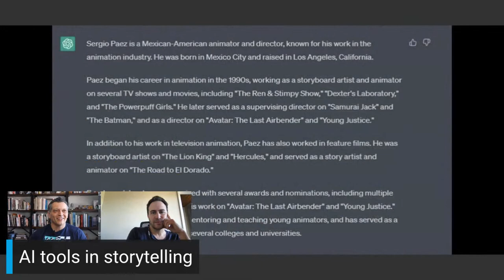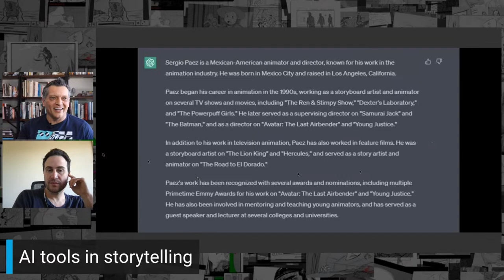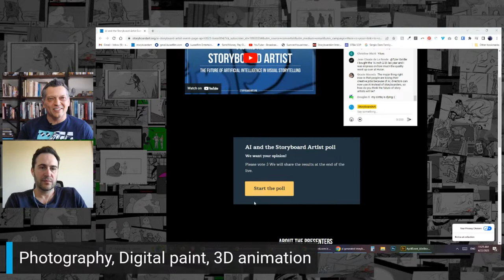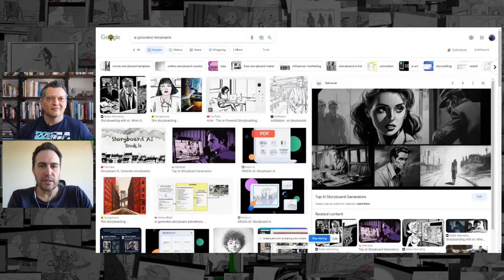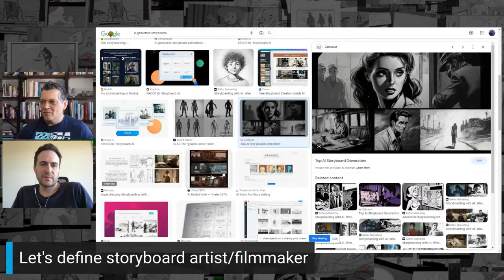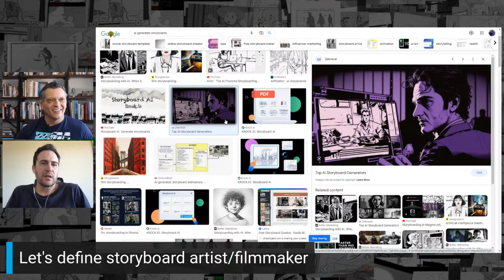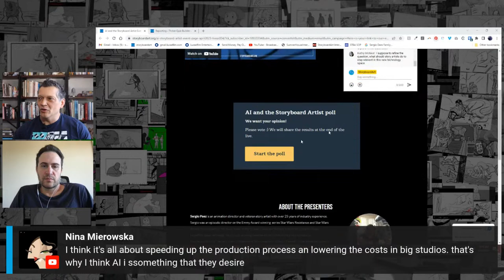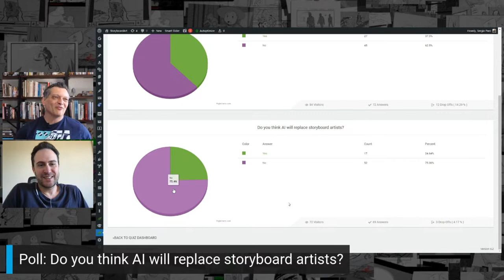AI and Storyboarding: What You Need To Know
Welcome to StoryboardArt, the #1 online resource for storyboards and visual storytelling, where you train with professional storyboard artists so you can start making a living with your art.

Through our online classes and workshops, our professional story instructors teach the storytelling principles not found in art schools or traditional learning environments.

 - Improve your storyboard portfolio
 - Build your network
 - Showcase your art
 - Find work
 - Network with other industry professionals

At StoryboardArt-

📌 We are working industry professionals (yes, we are actually working pros with years of film credits backing our experience- blockbuster movies, independent film, TV Series, commercials, gaming, you name it, we’ve done it.) Go ahead and Google any of our instructors

📌We are building the next generation of storyboard artists with our “StoryboardArt Success Path”, a proven teaching method that you won’t find at any art school. The only way to get this insider knowledge is by working in the studios alongside with other professionals. We shorten the process so you can succeed in the entertainment industry.

📌 We’ve been training artists for success for almost two decades. We are the difference between dreaming of an art career and actually getting hired by top film and animation studios. Listen to the results coming from our students' own words

This explores the impact of Artificial Intelligence (AI) on storyboarding and storytelling within the animation industry. Led by Sergio Paez and Spyros Tsiounis , two veteran artists with experience at Lucasfilm and DreamWorks, the conversation delves into the potential and challenges posed by AI, emphasizing the importance of human creativity amidst technological change.

AI Art and Its Promise: AI tools can generate impressive visuals by analyzing vast data sets. This opens doors for cost reduction, freeing artists from tedious tasks and allowing them to focus on narrative development. However, AI currently lacks the nuanced emotional depth that human artists bring to storytelling.

Adapting to Change: Technological advancements, like the shift from 2D to 3D animation, historically led to new creative opportunities. While some jobs might be displaced, the animation industry will likely adapt by embracing AI as a tool to enhance creative output.

The Human Edge: The core of storyboarding, including artistic decision-making and effective storytelling, remains a human domain. AI struggles to replicate the emotional intelligence and narrative vision that artists bring to the table.

The future of animation hinges on a collaborative approach. By embracing AI technologies while safeguarding artistic integrity and ethical practices, the industry can unlock new creative frontiers. Artists who expand their skill sets, combining technical knowledge with storytelling prowess, will be best positioned to thrive in this evolving landscape.